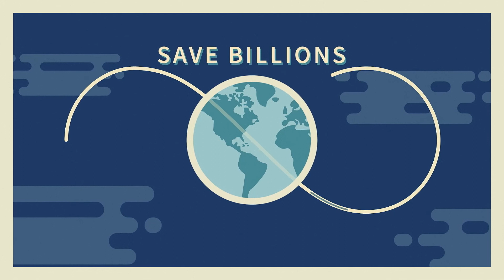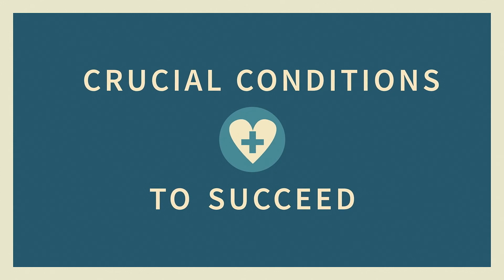Pharmaceutical Care in Digital Revolution - Edition 2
The first edition of the book Pharmaceutical Care in Digital Revolution (Elsevier Academic Sciences) has already supported thousands of pharmacists to get ready for the digital care evolution ahead.😃

Now, we have the honor to announce the second edition, released at the FIP World Pharmacy Congress 2023. 🎉

Please find more information in this animation.